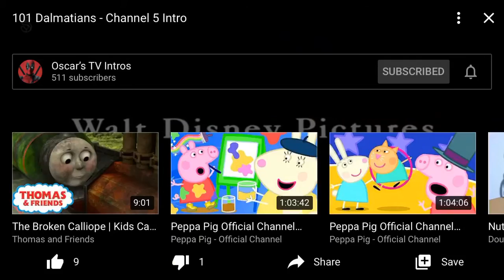101 Dalmatians Channel 5 Intro